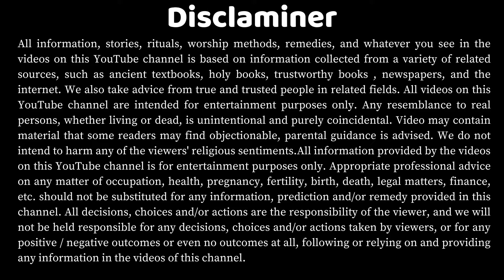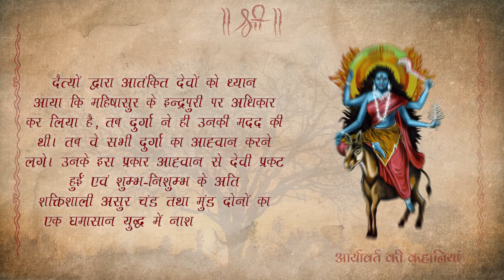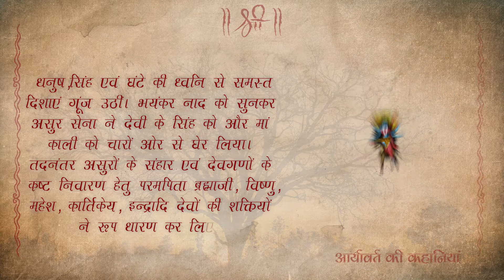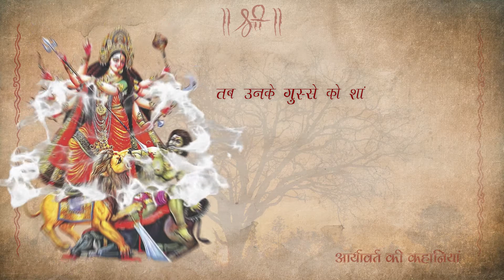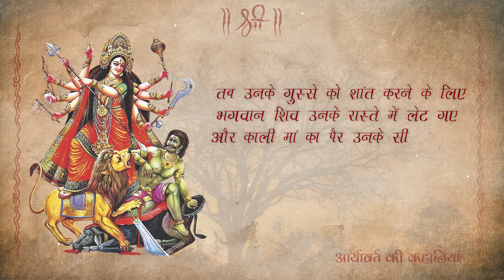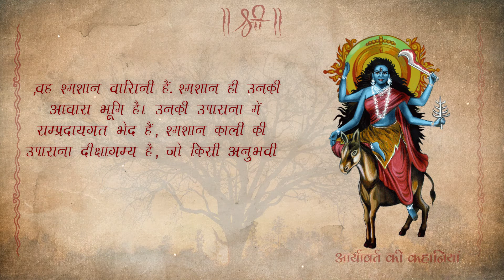Mahakali ki Utpatti Katha || महाकाली की उत्पत्ति कथा ||Aryavart Ki Kahaniya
Mahakali ki Utpatti Katha | महाकाली की उत्पत्ति कथा  | जानें, कैसे हुआ माँ काली का जन्म | आर्यावर्त की कहानियां